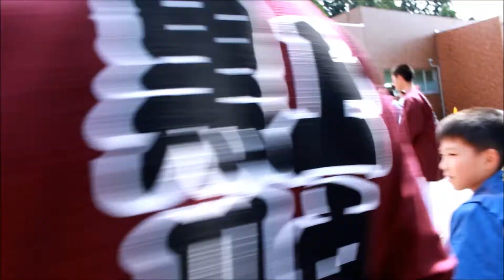田舎にも熱い祭りがある!! 黒川大祭2014 Part1 ～「やらにゃん」を乗せて編～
8月31日～9月1日は「黒川大祭」だ！
小学校の頃から毎年欠かさず参加しているこのお祭りに今年も行ってきた！大迫力の映像をたくさん撮ってきたので、ぜひ全部見てください！
田舎にも熱い祭り男・祭り女がたくさんいるのだ！

撮影カメラ：EOS Kiss X7i
編集ソフト：windowsムービーメーカー